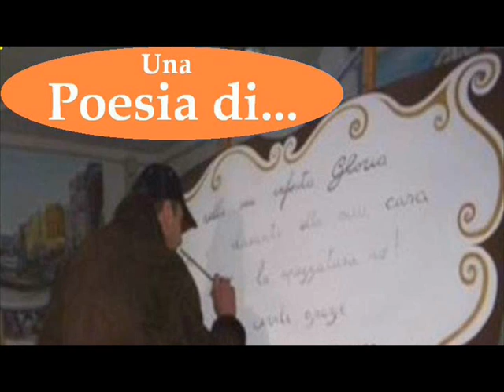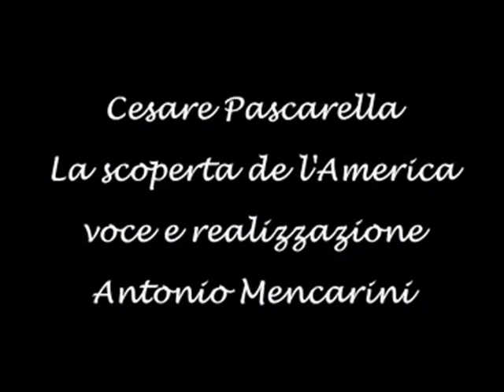012 America 2 con sigla